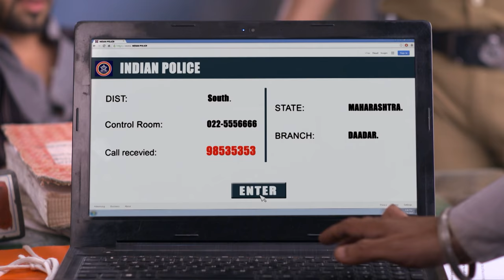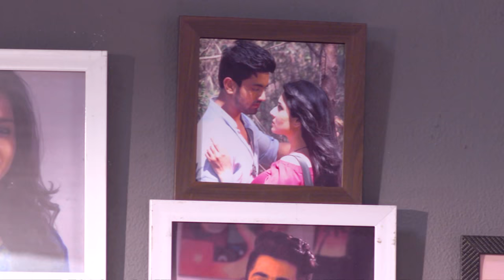STAR VEZHAMBAL 331 TD 23 08 18